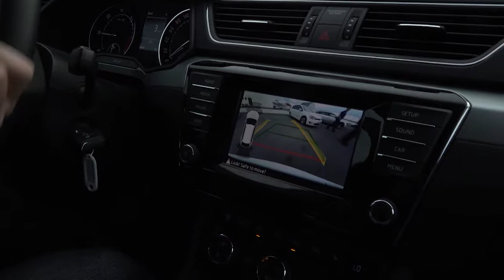Skoda á Dalvík